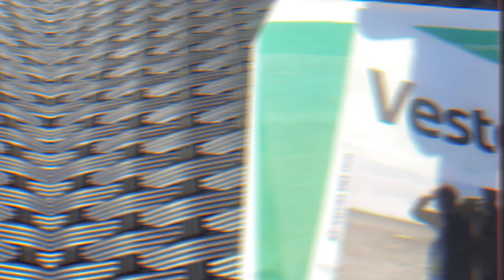Kezia & Anika - Silles Vestegns Swag